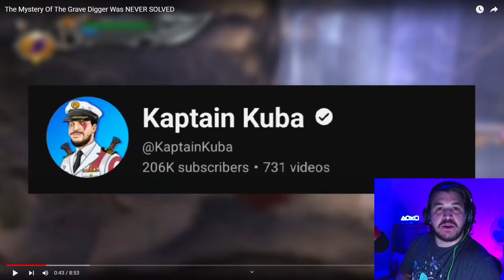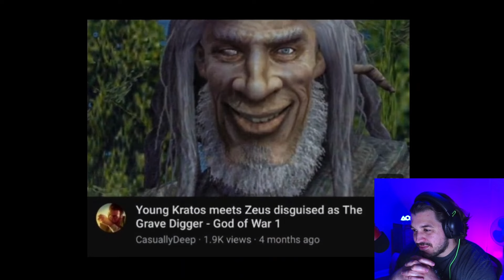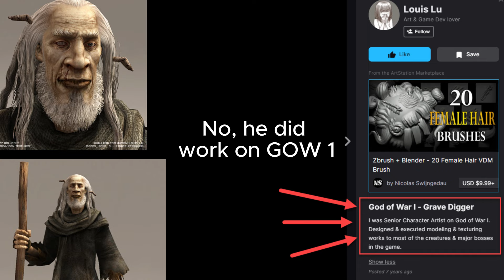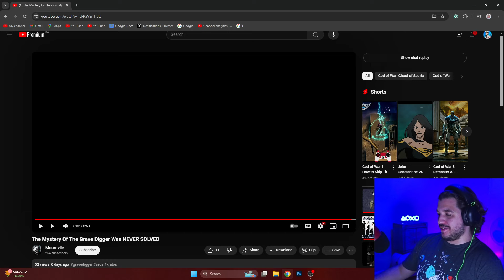Are There Two Grave Diggers? God of War Theory REACTION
A long-time subscriber of the channel asked me to react and give my thoughts on his new theory on the Gravedigger.

Welcome to the Gaming Bunker: a place where you can find playthroughs, live reactions, livestreams, and more! Across all kinds of different gaming platforms, genres, and release dates, I showcase all sorts of video games for your viewing pleasure. I do not focus on any particular franchise, so any game is fair game here within the Gaming Bunker.
With such a wide variety of games, there's bound to be something for you here!
Come join me and your fellow comrades in the Gaming Bunker!